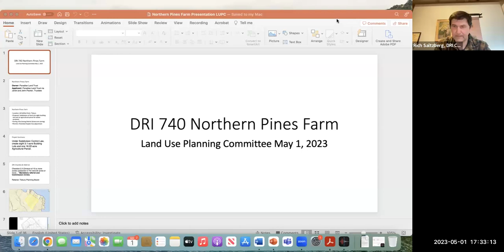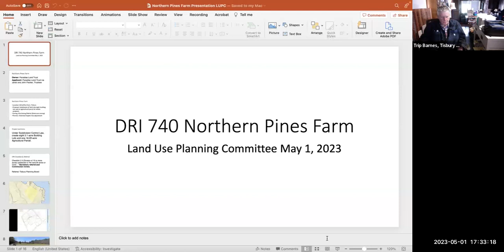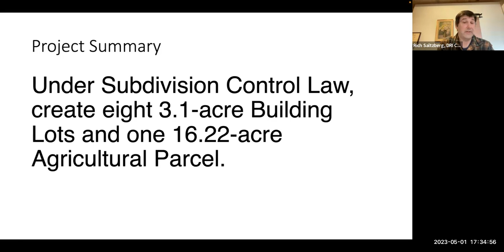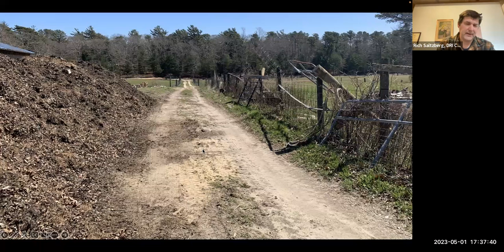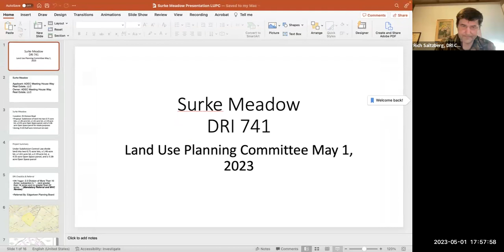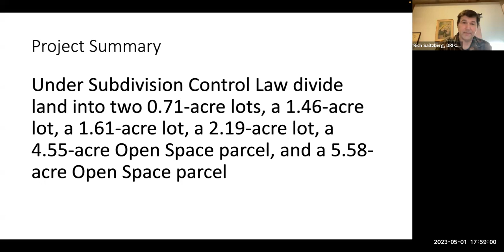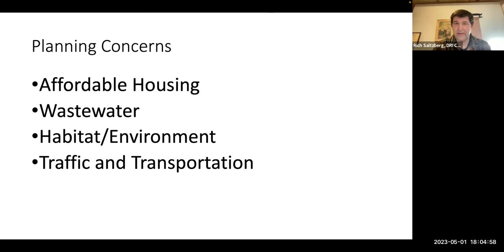MVC Land Use Planning Committee Meeting 5/1/2023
Martha's Vineyard Commission's LUPC meeting on May 1, 2023